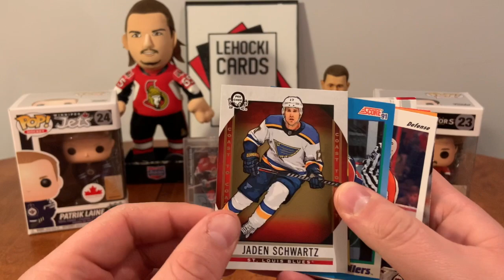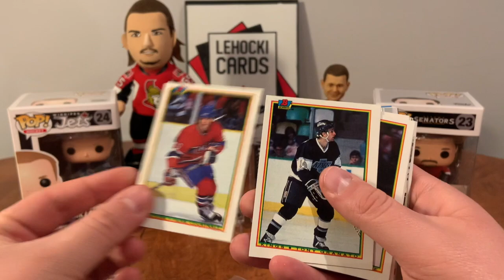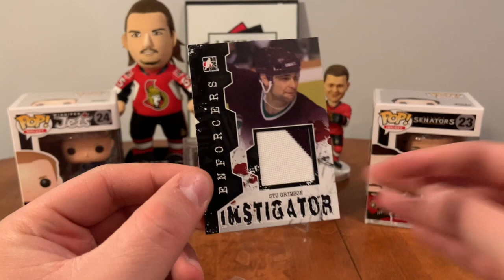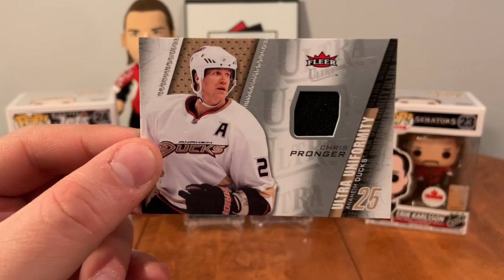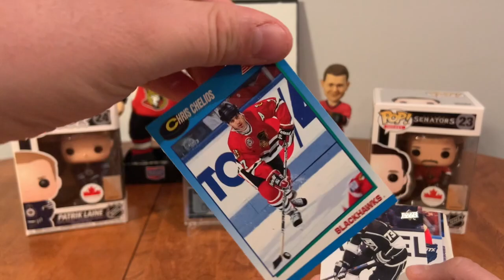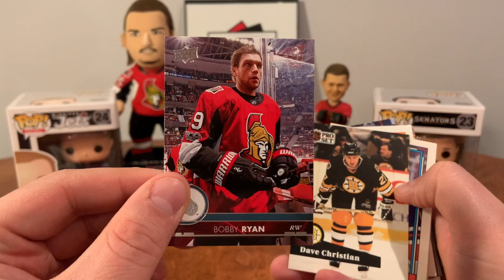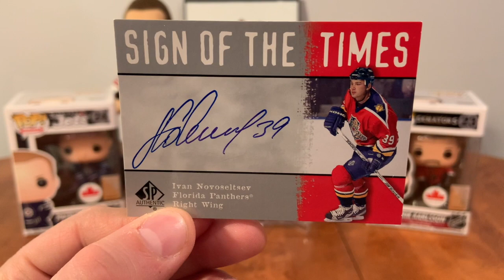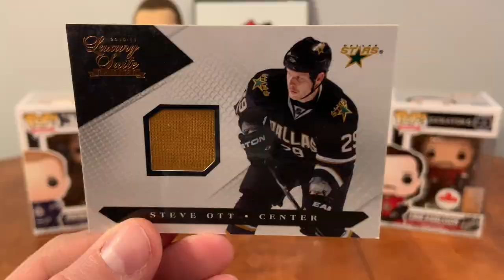Sign Of The Times! - Six $4 30 +1 Dollarama Hockey Card Packs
Gotta love a SOTT, and some jersey cards to go with it.